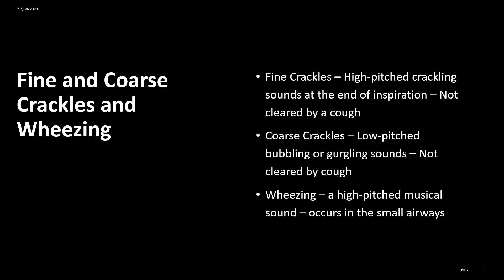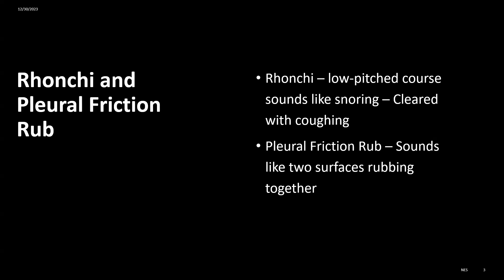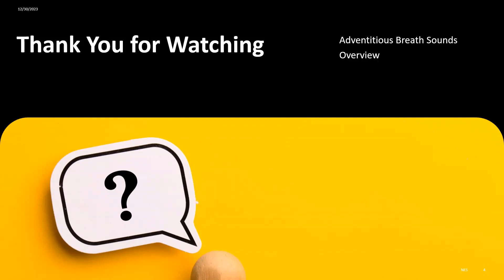Overview of Adventitious Breath Sounds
This lecture-style video briefly overviews adventitious breath sounds for nursing students in a simple, easy, and manageable way. This short video lets you listen closely, take notes, and prepare for study.

Best of luck on your nursing journey. NurseEdScholar.